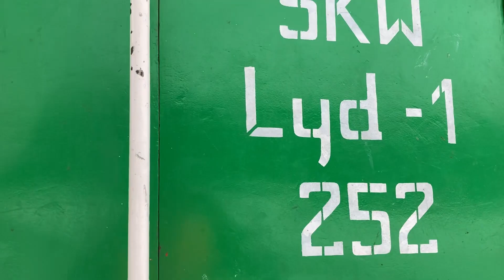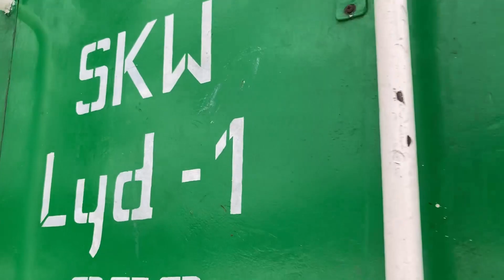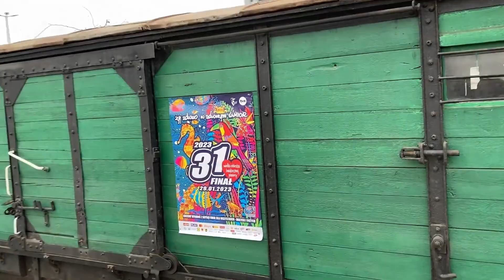Starachowicka Kolej Wąskotorowa. Wielka Orkiestra Świątecznej Pomocy.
Ekipa SKW włączyła się w akcję XXXI Finału Wielkiej Orkiestry Świątecznej Pomocy. Chcąc wesprzeć tę cenną inicjatywę AXEL RAIL - operator SKW wspólnie z WOŚP Starachowice zorganizował pociąg specjalny na trasie Starachowice - Lipie - Starachowice. Osoby które wsparły WOŚP, oprócz przejazdu, ogniska w Lipiu, mogły posłuchać w trakcie przejazdu historii starachowickiej wąskotorówki.